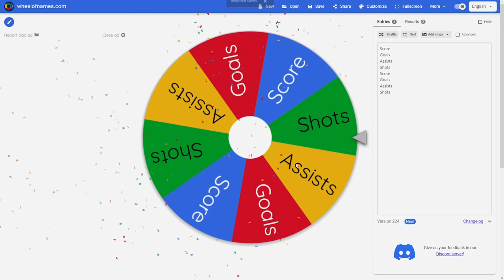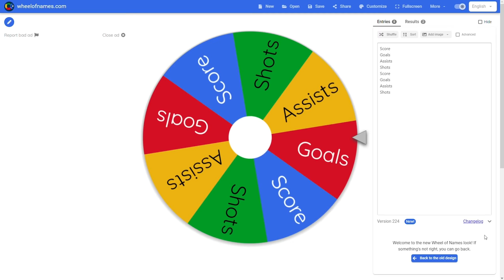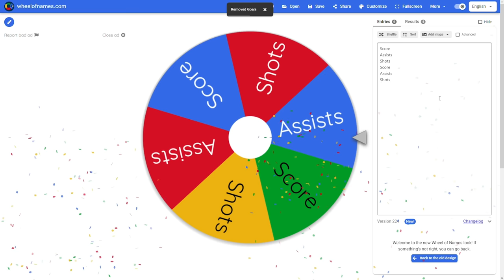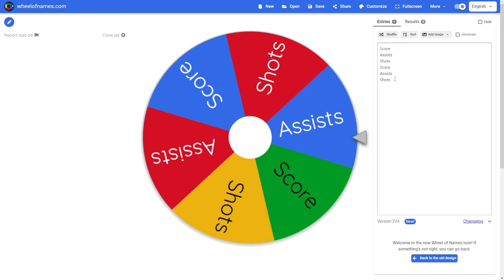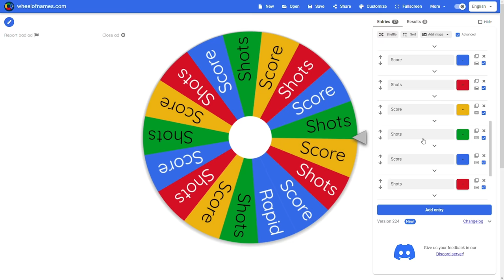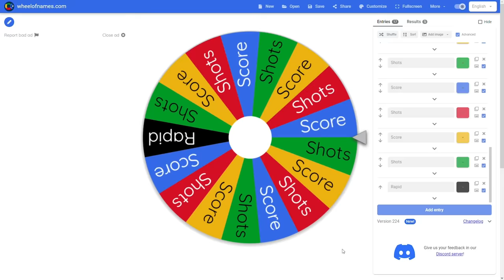The BIGGEST CARRY wins $1000, who takes it?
Camera Settings:
FOV: 110
Distance: 270
Height: 110
Angle: -4
Stiffness: 1